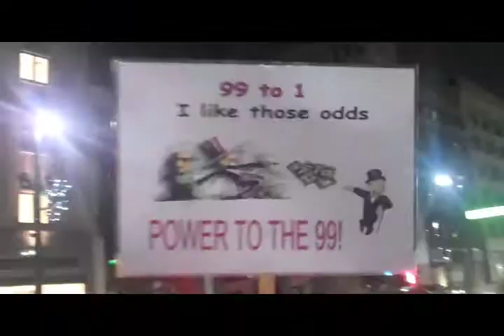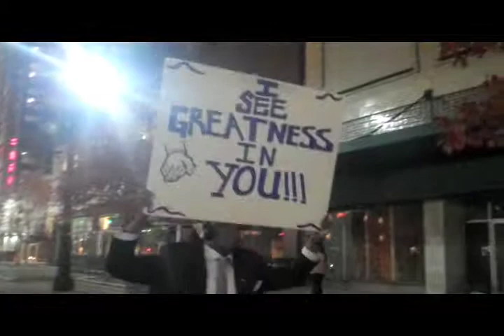Occupy Something by Alyssa Lashay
A poem I wrote and read at rally of Labor unions in solidarity with Occupy Detroit at the base of the Hazen S. Pingree Statue on 11/06/2011 video by Erik Shelley.